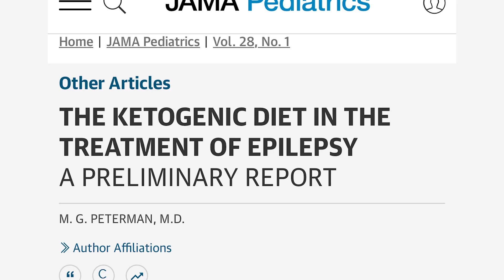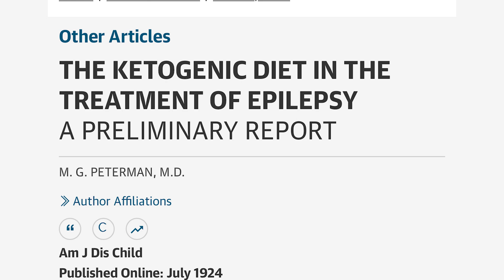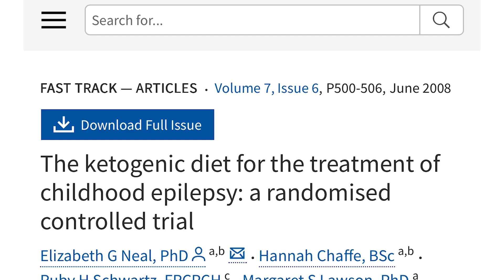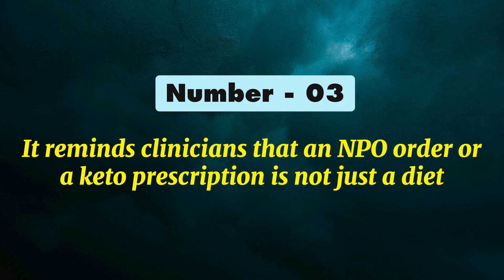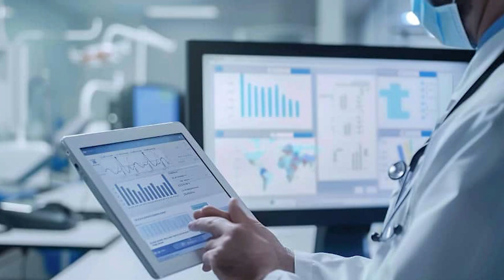The Surprising Origin of The Ketogenic Diet For The Treatment of Epilepsy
How Keto Was Discovered
In 1921, Dr. Russell Wilder of the Mayo Clinic made a groundbreaking discovery that changed medicine forever. He realized that fasting could stop seizures—and that a high-fat, low-carbohydrate diet could mimic fasting without starvation. This moment gave birth to the ketogenic diet, not as a weight-loss craze, but as a life-saving therapy for children with epilepsy.

A century later, this forgotten medical innovation is reshaping how we understand food, metabolism, and the brain. In this video, Dr. Tony Hampton—board-certified in family and obesity medicine—reveals how keto began as medicine, why it worked, and what modern doctors can still learn from Wilder’s original research.

If you’ve ever wondered where keto really came from or how food can heal neurological conditions, this story will surprise you.

👉 Watch until the end to learn how this early discovery still holds the key to improving brain health, metabolic disease, and even obesity today.

🧠 Keywords (for SEO indexing)